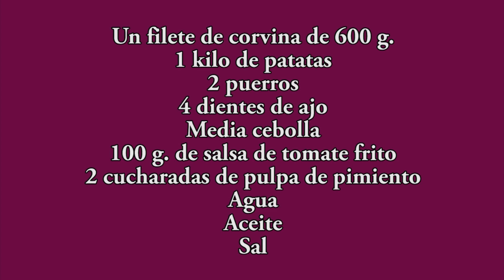Cazuela de patatas con corvina - Comida sana y económica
JavierRomero corvina patatas guiso de pescado receta guiso de patatas y pescado guiso de pescado con patatas como hacer un guiso de pescado guiso de patatas con pescado